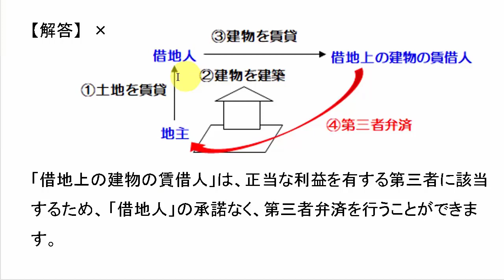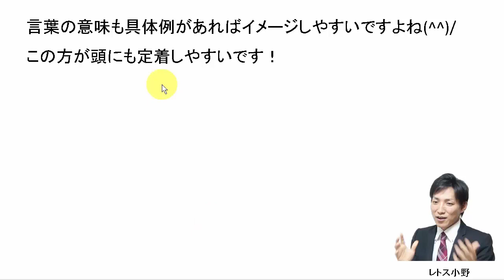【宅建過去問】1月5日の３問【レトス小野】宅建過去問解説